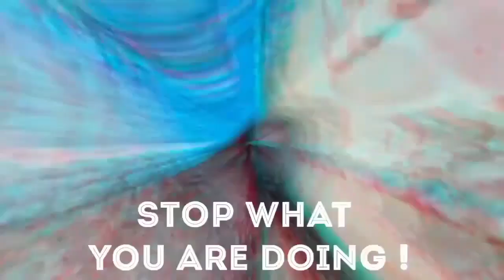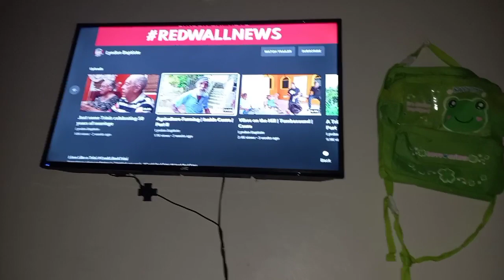Spend the Weekend | Soup up | Chit Chat | The Joy's | Trini YouTuber | Family Matters 💕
Shoutout to 🥳🥳🥳🥳🥳
@BeingGabrielle You are awesome Sis 🥳
@lyndonbaptiste I am waiting on part 3 lol
@thelivingdollychanel keep you the good work 👏